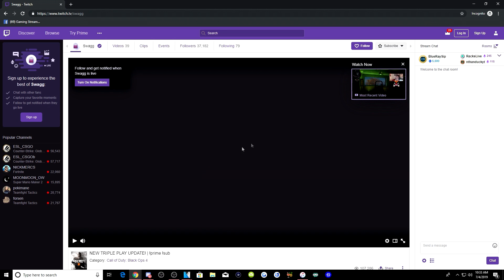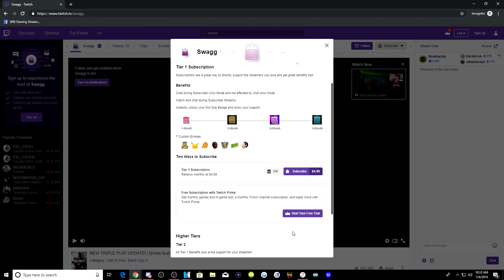MP7 vs MP5... (WARZONE)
MP7 vs MP5 in WARZONE...

Daniel.Kang@unitedtalent@.com